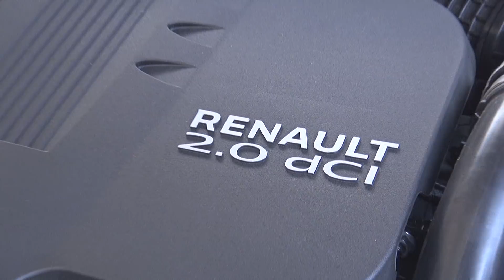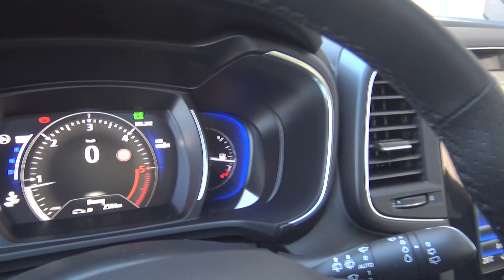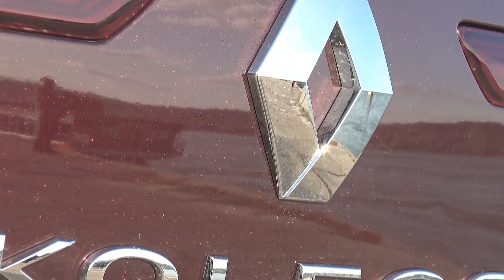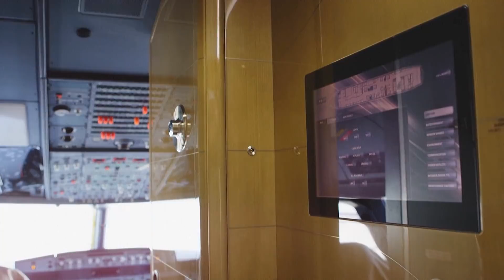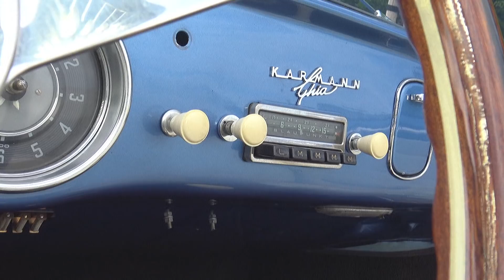Emisija 1042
TEST: Renault Koleos
NAUTIKA: Nautic Plast Tarpon 5.35
AVIJACIJA: Alberto Pinto avio enterijeri
OLDTIMER: Karmann Ghia kabriolet